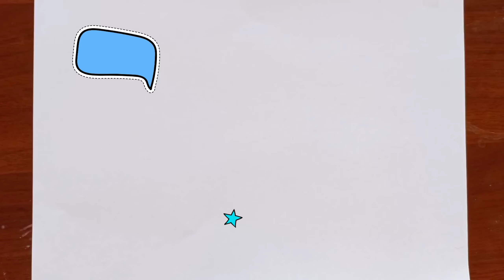Нарисуйте картинку чайника и миски / Draw a picture of a teapot and bowl for children